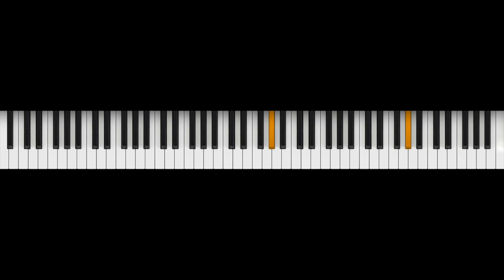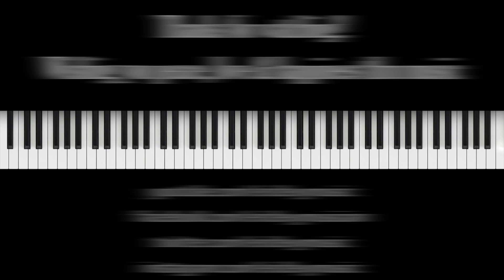Jamalong with Eric Levy - "Good Bait" (September 24th 2018)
This is an improvised recording of the song "Good Bait", composed by Tadd Dameron & Count Basie.  I played & recorded it live on September 24th 2018.  As with all of my Jamalong videos, the piano performance is 100% authentic to what I played live, no edits of any kind.  So, while the bass & drums were "played" by artificial intelligence, the piano is completely human.

While this is the 1st video I've created playing this song, it probably won't be the last - it's a joy to improvise over these chord changes.  The form is a simple AABA, where B is identical to A in every way, just a 4th up.  To me, the definitive version of Good Bait was recorded by John Coltrane, and can be heard on his Soultrane album.  Coltrane's in peak form here, demonstrating absolute command of the time & changes, before the era when he abandoned both.  But a seriously honorable mention to the 1949 live in Paris recording, by Miles Davis with Tadd Dameron (late 40's Miles is my personal favorite of his eras).